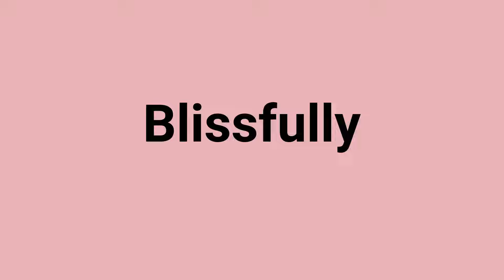'Blissfully' Meaning and Pronunciation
Word: Blissfully
Meaning: in a blissful manner